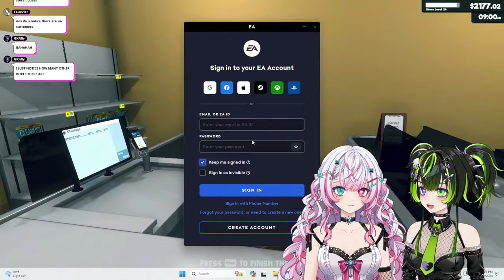【Supermarket Simulator】 LUZZE and NOXXE Run Supermarket Together (feat. 10 Dollar Shop)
While NOXXE is working at Haru Curry, LUZZE took over NOXXE's Supermarket and made it really prosperous through stable management. However, LUZZE got BUSTED when NOXXE came home and NOXXE and took over the control of the shop again!

Is NOXXE's new business strategy of Ten Dollar Shop going to work?
(Everything is $10, but Sushi is $30🍣)

♫♪.ılılılllılılı.♡.ılılılllılılı.ılılılllılılı.♥.ılılılllılılı.♫♪

♫♪.ılılılllılılı.♡.ılılılllılılı.ılılılllılılı.♥.ılılılllılılı.♫♪

♫♪.ılılılllılılı.♡.ılılılllılılı.ılılılllılılı.♥.ılılılllılılı.♫♪